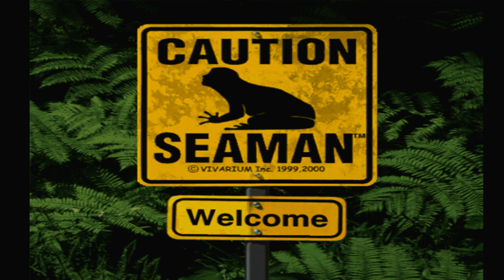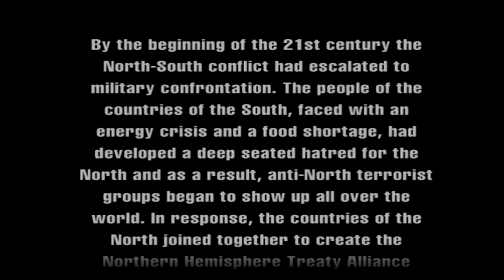Every Single Dreamcast Game Reviewed!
I am reviewing every single Dreamcast game. Why? Because today is the 20th anniversary of the Sega Dreamcast and it was a childhood dream of mine to play every single game. Please comment your favorite game or which game you'd like me to talk about more in depth!